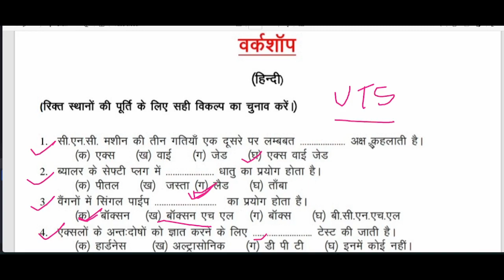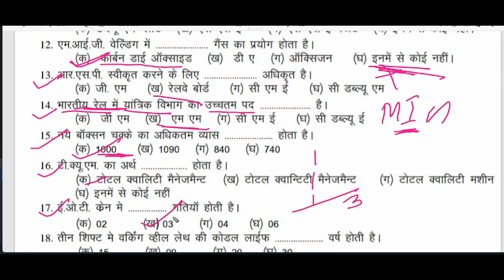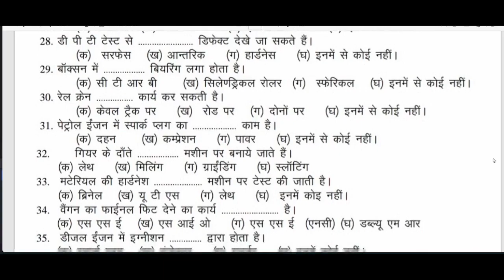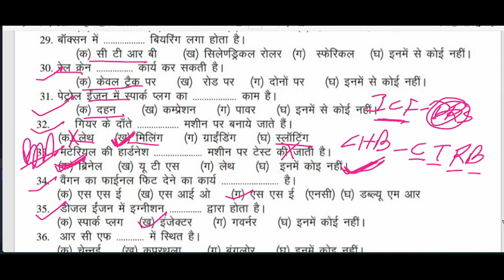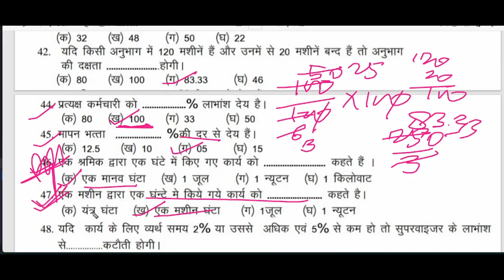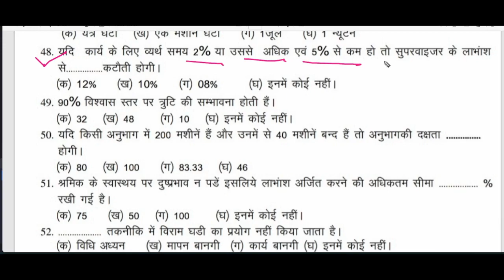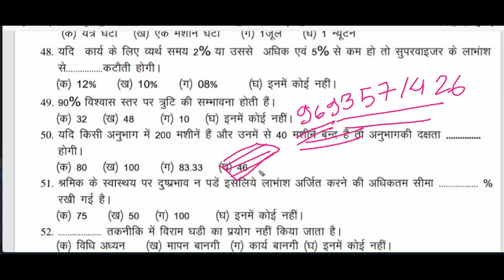WORKSHOP SE QUESTION ANSWER. C&W question answer. c&w objective question question. c&w work in railw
हैल्लो दोस्तों ! workshop se LDCE JE AWM  AME AMM LI  C&W ke liye V.V.I. Question answer